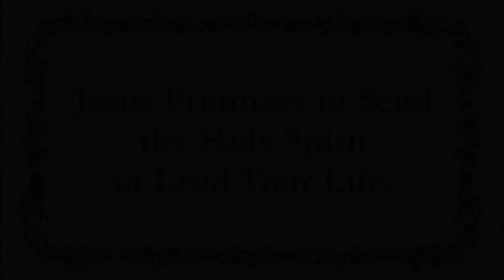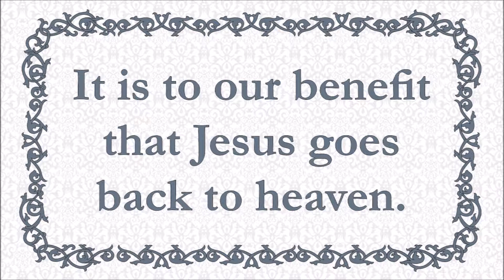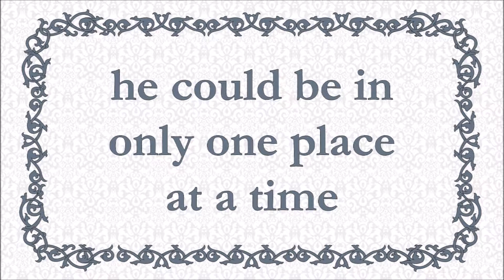God is the Creator of Heaven and Earth / American Sign Language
Devotion - October 4